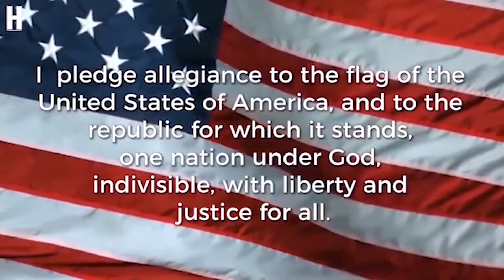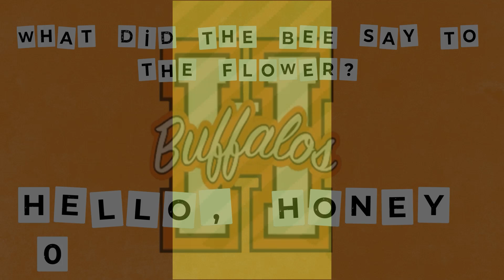October 1, 2024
they make it look so easy,,